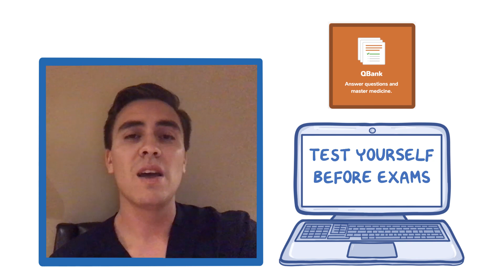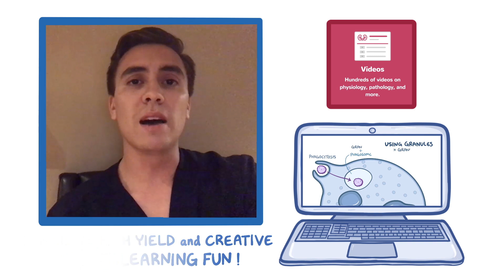Osmosis.org at Western University in Pomona, CA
Alex from Western University in Pomona, California, USA talks about their Osmosis experience! Find our full video library only on Osmosis